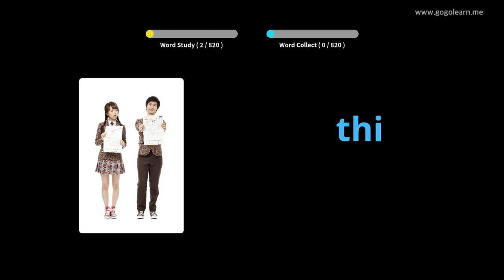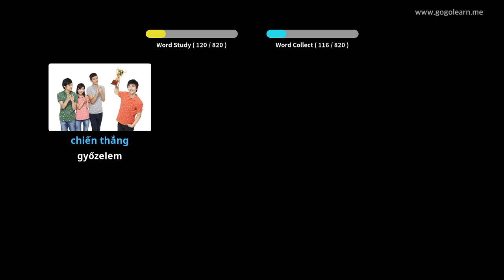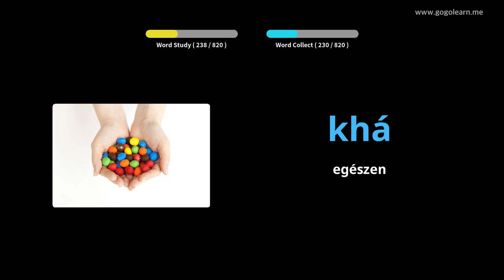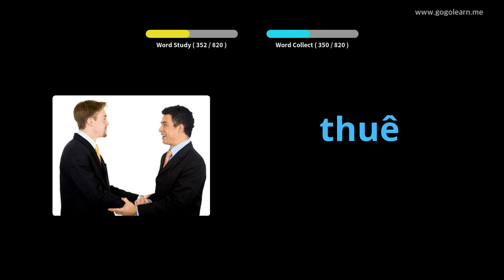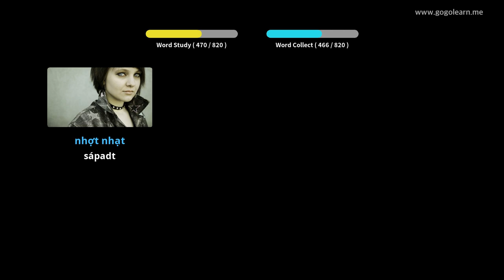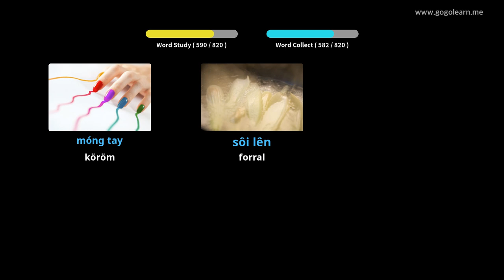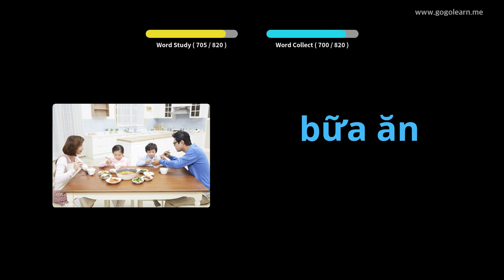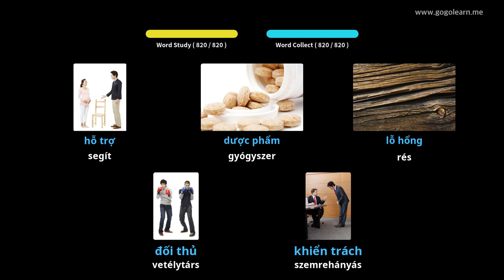Vietnami szókincs Középiskola | Golearn